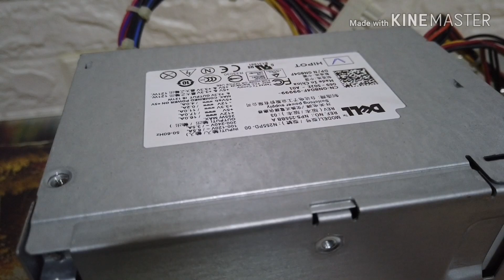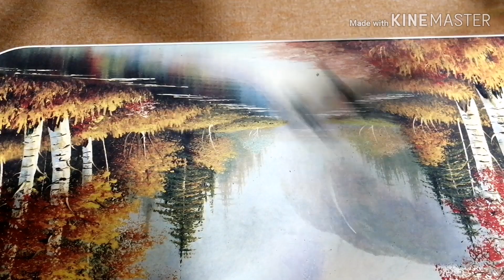HOW TO REPAIR A POWER SUPPLY OF PC || DTech TV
VIDEO TITLE: HOW TO FIX COMPUTER POWER SUPPLY || DTECHTV

In this video, I will show you on how to fix your computer's power supply.

I am D' Tech TV, a Filipino Technician, an OFW here in KSA and I've created this video to help my fellow technician which is based on my experienced.